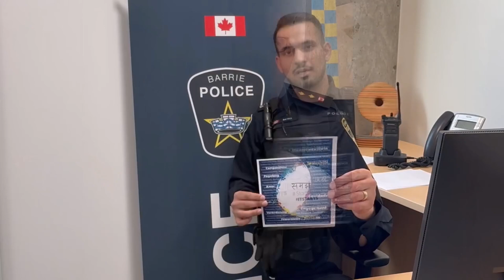BARRIE POLICE SERVICE Officer Henderson beat single mother on International Women’s Day on 3/8/2024!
Black Lives Matter Toronto and their affiliates retain all rights to the clips and stories used in this non-profit video; used under Copyright section 107 of the Copyright Act 1976, allowance is made for “fair use” for purposes such as criticism, comment, news reporting, teaching, scholarship, education, and research.